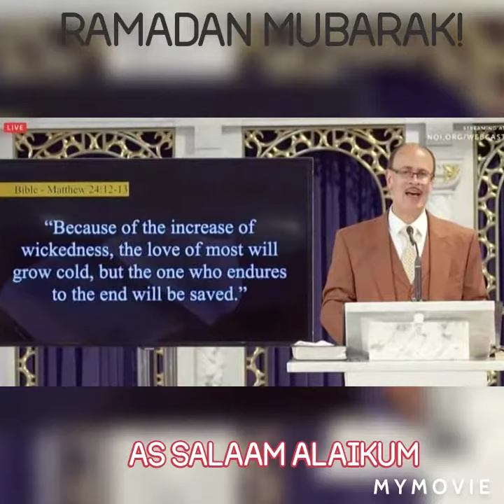May 5th Exercise Vlog & Studies Journal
May Allah's(God's) Peace be unto You...

 “And it came to pass, that after three days they found him in the temple, sitting in the midst of the doctors, both hearing them, and asking them questions.

And all that heard him were astonished at his understanding and answers."-Luke 2:46-47

🎊 19:17 "So she screened herself from them. Then We sent to her Our spirit and it appeared to her as a well-made man"

  😇 May Exercise Regimen, Daily Vlog or  journal...Insha Allah,God Willing, Con permiso de Dios,This Month, I intend to impliment a 6 day on 1 day off schedule. Incorporating 8 muscle group Body weight exercise routine with some  light straight Bar, free weight  work.
To Include a Self Defense practice Manuvers from Vsk U & weighted shadow boxing, as cool down.
Preferably at times just prior to iftar,Sunset Magrib prayer, during Ramadan.

🍲 Meal plan & Goals :
                                1)To eat 1 meal a day,as prescribed in "How To Eat To Live" (Books One & Two), While participating In Ramadan & hydrating fluids throughout the night. Learn more of Plant Based Protein and vitamin supplements.
                                2)To read 4 pages a day, as Brother Tariq Muhammad suggested, currently on book 2 pg.193(Index)...Allah (p.170)
                               3) Read "MANHOOD" - Demetric Muhammad currently on pg.26

                               4)Read Nolo's
Legal self-help D  Currently on pg.143

                               5)articles: "Clashes anger erupts with demands to reopen America"- Brian E. Muhammad, Staff Writer
                                6) "Cuba's  doctors can help U.S. fight pandemic and save lives"- Brian E. Muhammad, Staff Writer
                                  7) F.O.I Class: 5/04/20
Reading & Discussion
                                   I)Material Review: Jesus is the Key pt.1
                                    II)  Proc.Class syllabus pg.IV...Week #4 B.
                               8) Self-Improvement:
The Basis for Community Development...    Study group assignment  Friday 05/01/20, Read & Discussion Letter end of Study Guide #15 & Letter preceding Study Guide #16. Opening remarks by Sis. Ava Muhammad,National Spokesperson For The Honorable Minister Louis Farrakhan

                               9) ASE Certification Related Studies
                                I) Vehicle Tail light Replacement

                              10) NOI Sundays:"Seek Assistance through Patience & Prayer"-Student Minister Ishmael Muhammad,National Assistant Minister To The Honorable Minister Louis Farrakhan,Mosque Maryam 5/3/20
webcast-NOI.org
                                  "What's Going On"-
Bro. Ashton Muhammad, Mosque/Study group#51, 3/15/20
                              11) Saviours' Day 2020 Town Hall,  "The Black Man and Woman  MUST Consider Separation"-Noi.org

                              12) Jumu'ah Prayer Service-Stud. Imam Sultan Rahman Muhammad Mosque Maryam,5/1/20
                              13) Wednesday Study  Class, Student Minister Ishmael Muhammad, Mosque Maryam 4/29/2020   "The Time & What Must Be Done"  pt 2 of "Muhammad's Economic Blueprint: Ending Poverty & Want"- The Honorable Minister Louis Farrakhan, SD2013
                              14) Occupational Research & Study
                                I) WM & Rec (9:30)

                              15) Disaster & Survival Prep Studies

                                 I) How to Make a face mask...YouTube
                                II) Top 3 plants to grow indoor (✨necessity gardening)
                               III) Garden start

               "We today have the ability to will, We have the Ability to plan, to organize,and to bring into fruition our plans...We too, can say "Be",go to work, "and it is"- Bro. Daniel 10X, Quoting Our Beloved Honorable Minister Louis Farrakhan; Self Improvement: The Basis For Community Developement
   🏋 (1)Today working Make up Day F. O I Class work out
3min Stretch
1 min Burnout Intervals
x Jumping jacks
x Pushups
x Abs
x Squat
🎊@May Fitness Challenge🎊
  🎉🎊In The Spirit of The Million Man March, You are cordially invited to Your nearest NOI Mosque or study group, to hear the life giving Teachings of The Most Honorable Elijah Muhammad, by Students of His National Representative and Seat Holder, The Honorable Minister Louis Farrakhan💡🎉
   "If my people, which are called by my name, shall humble themselves, and pray, and seek my face, and turn from their wicked ways; then will I hear from heaven,and will forgi(ve their sin, and will heal their land." - 2nd Ch